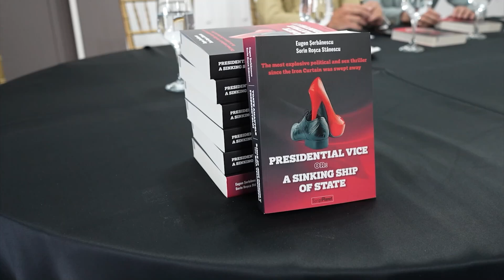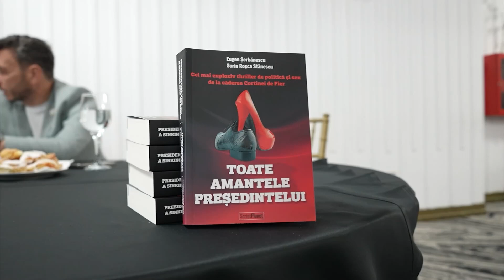Sorin Rosca Stanescu Cartea ”Toate amantele presedintelui”